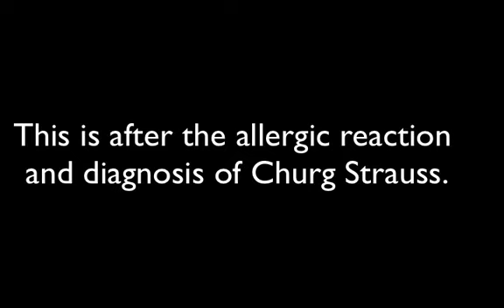JUST BEFORE I WAS DIAGNOSED WITH CHURG STRAUSS .mov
churg struass allergic reaction to Clithramycin